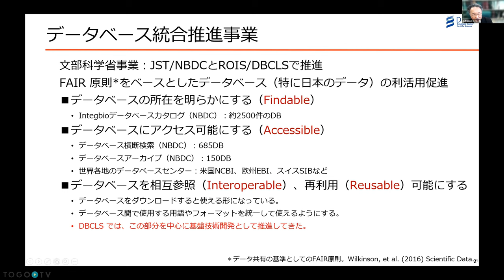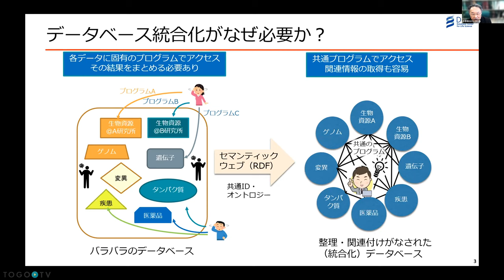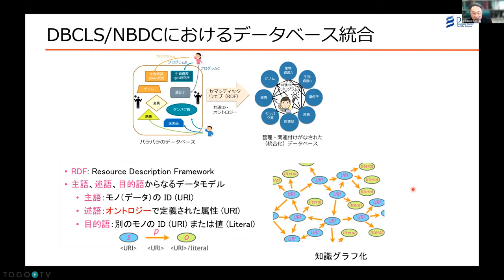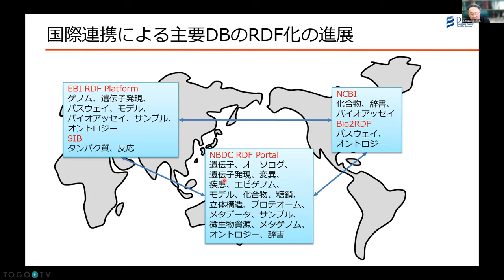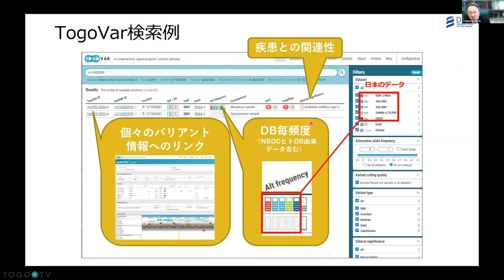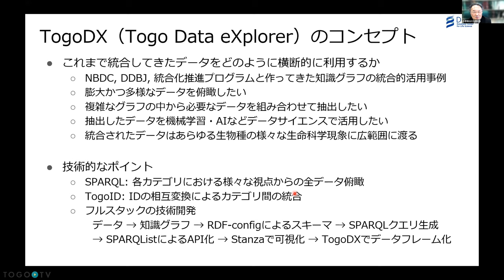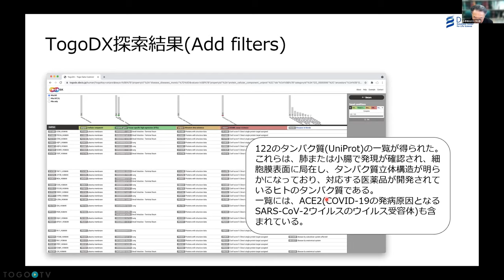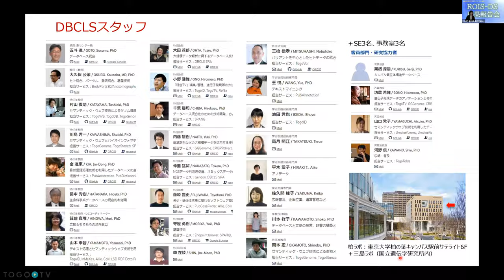ライフサイエンス統合データベースセンター 活動報告 @ 第2回ROIS-DS成果報告会